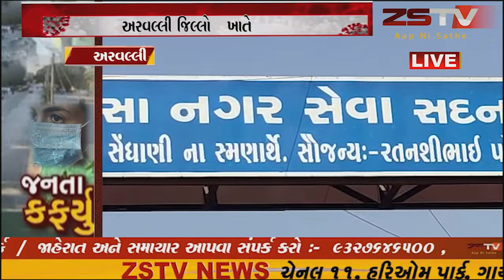અરવલ્લી જિલ્લા ના મોડાસા શહેર ખાતે જનતા કરફ્યુ જનતાનો સજ્જડ બંધ //ZSTVNES//